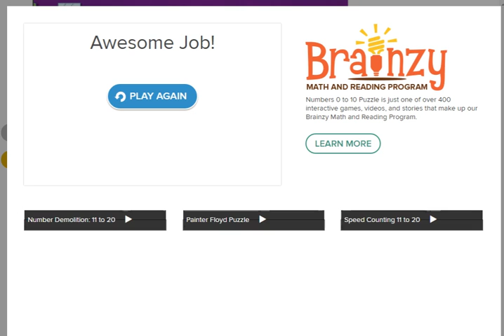houndfont not the accountant trailer reupload